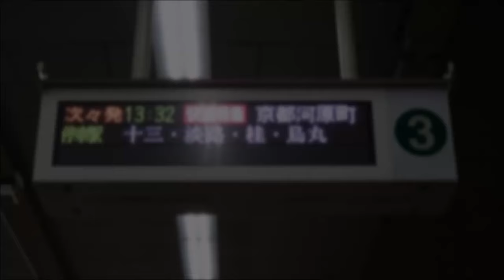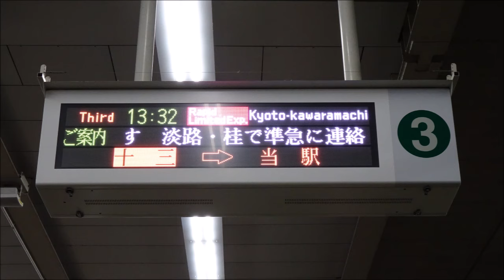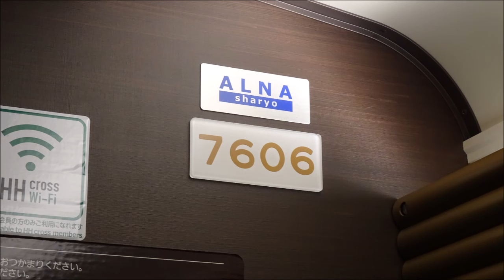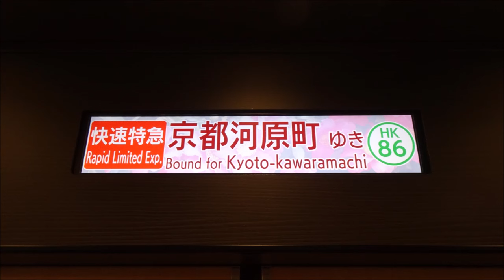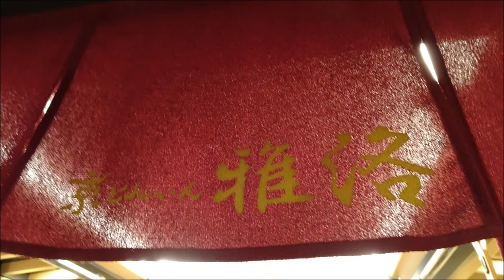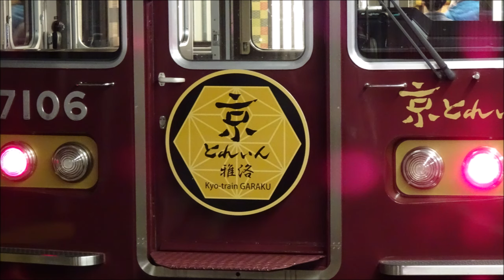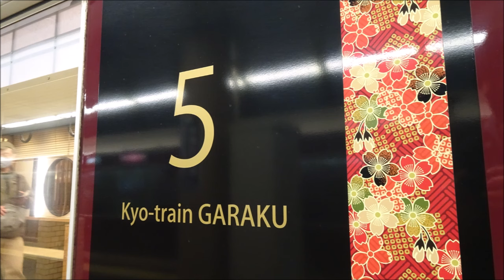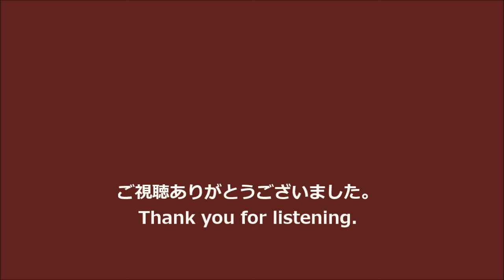【全区間走行音】阪急7000系〈京とれいん雅洛〉大阪梅田→京都河原町 (2022.12)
〈快速特急〉京都河原町行です。全区間収録しています。